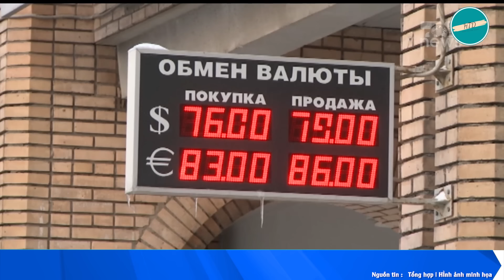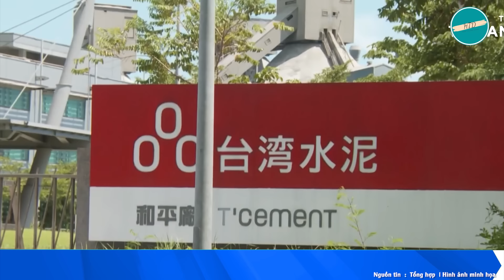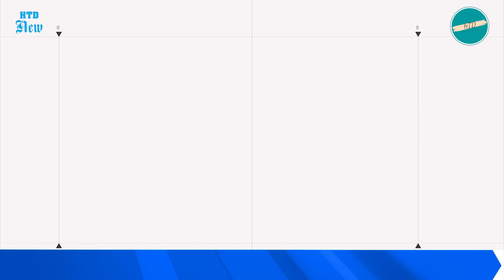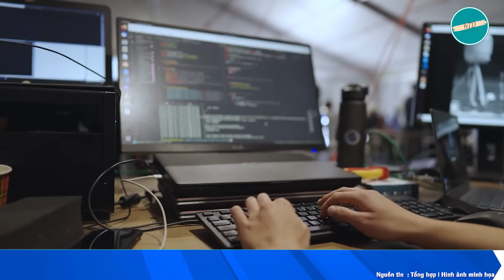Toàn cảnh chiến sự 21/9: Putin đòn ngày “đại tang” gần 1.400 quân ‘về chầu trời’ trong 1 ngày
• Ngày đẫm máu: Nga mất 35 hệ thống pháo binh, 118 xe và 1.340 quân trong một ngày

• Du kích Ukraine bất ngờ đánh úp hậu phương ở vùng Kursk, lính Nga hết đường lui ồ ạt ra hàng

• Putin nhận đòn mới sau lưng: Người mua than lớn nhất châu Á từ chối hợp tác với Nga.

• Lực lượng vũ trang Nga gặp vấn đề hủy động xe bọc thép: kho chứa xa nhất trống 40%.

• Ukraine Lần Đầu Tiên Tham Gia Cuộc Tập Trận Chống Máy Bay Không Người Lái Của Nato

• Ba Lan đề xuất cách giải "bài toán Crimea" cho Nga và Ukraine